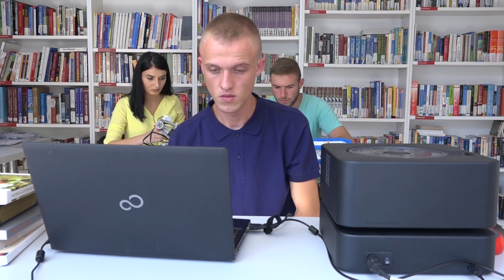Në Kolegjin Universum përmbyllet Code Summer Fest